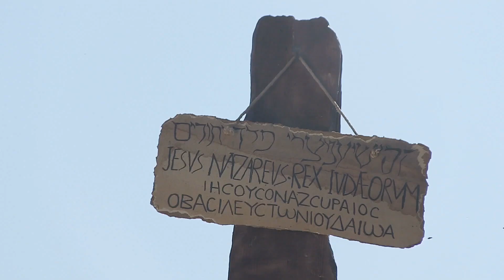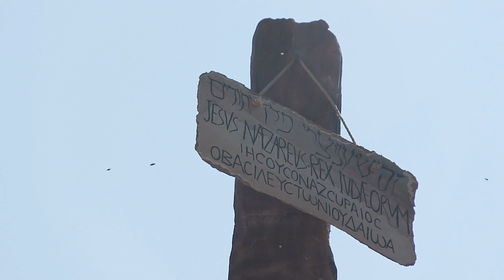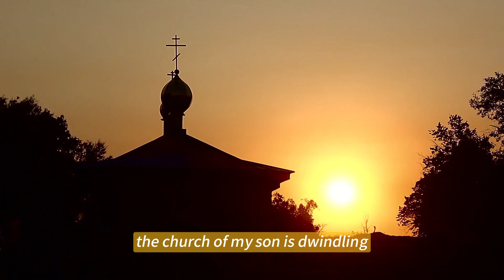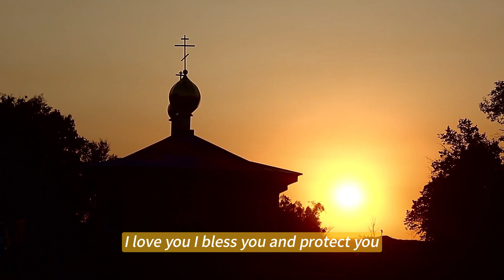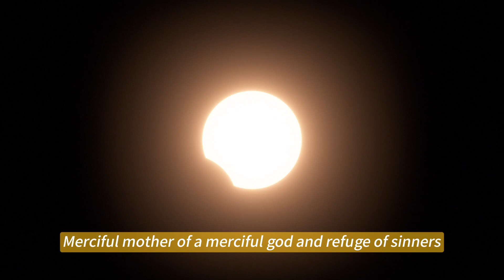The Priest Faints & Receives A Message From Our Lady: The Collapse Of 70 Nations